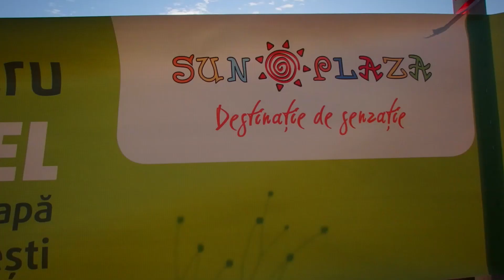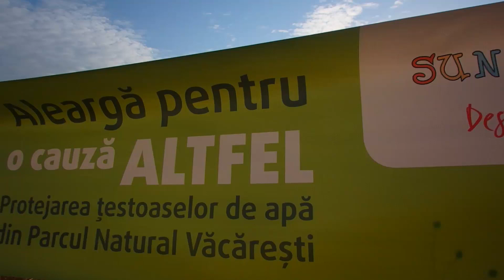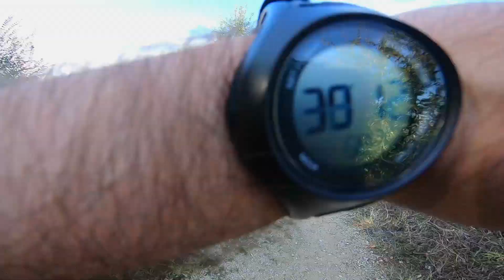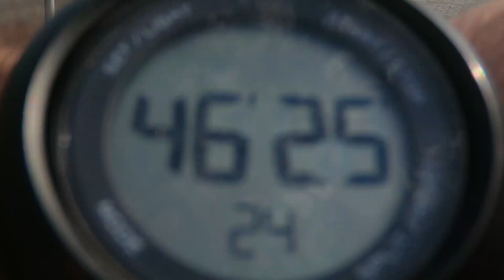Cros Sun Challange Văcărești | Mai fain decât ai crede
Jumatatea masculina din Doi Viezuri a hotarat sa alerge 10,4 km la Crosul SunChallange 2018 in Parcul Natural Delta Vacaresti, eveniment organizat de @SunPlaza Bucuresti. Dupa ceva ani buni de alergat prin parcul Titan IOR am zis sa incerc sa imi masor fortele si intr-o competitie oficiala. A iesit foarte fun si incurajez alergatul, e productiv, DO IT!

Video